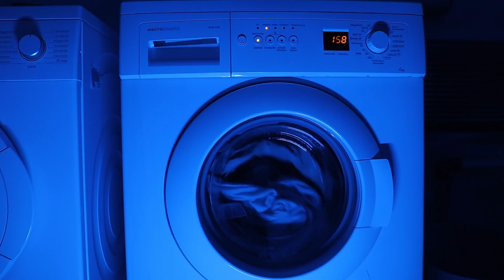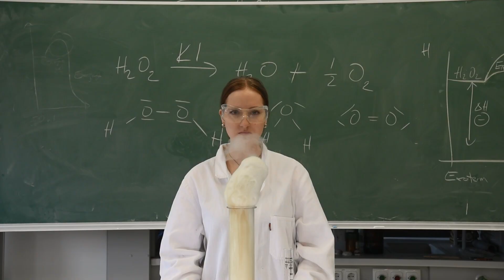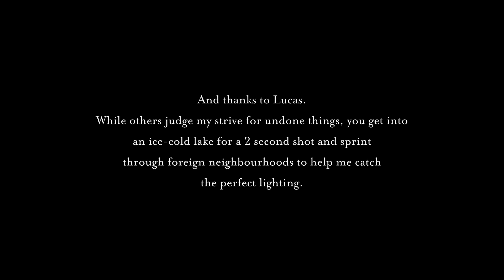the fear of deep feelings - award-winning short film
a short film for every träumerlix and deep feeler.